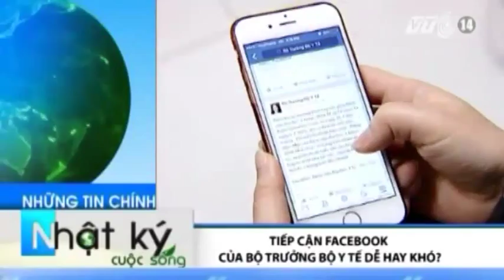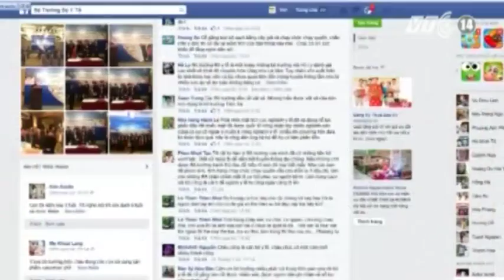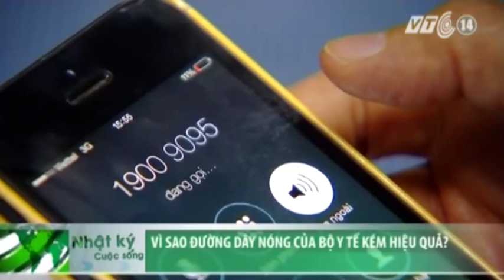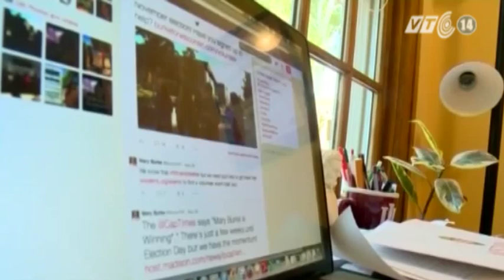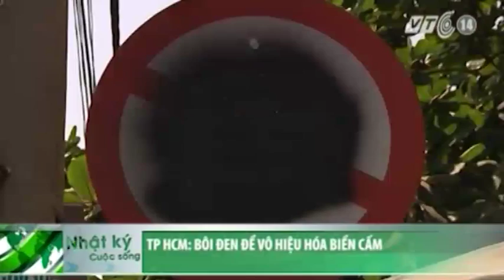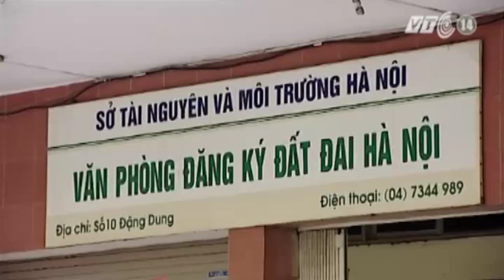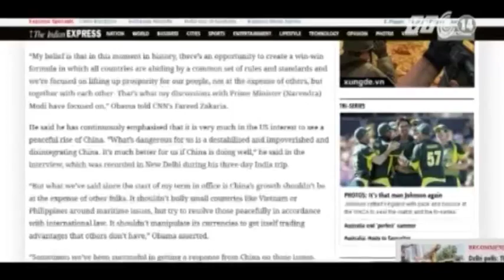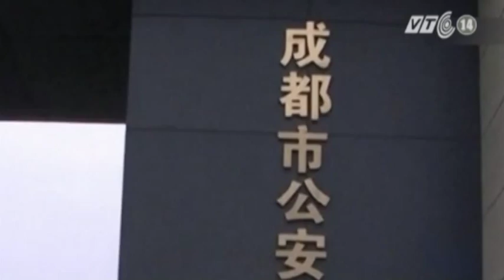VTC14_Nhật ký cuộc sống ngày 02.02.2015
(Truyền hình VTC14) - Nhật ký cuộc sống ngày 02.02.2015
- Tiếp cận  facebook của Bộ trưởng Bộ Y tế có dễ?.
- Người dân chung cư khó lấy được sổ đỏ trong 30 ngày.
- Cần Thơ: Xe Phương Trang leo cầu, 30 hành khách thoát nạn.
- Tổng thống Mỹ: “Trung Quốc không nên bắt nạt các nước nhỏ”.
- Cộng đồng Quốc tế lên án sự tàn bạo của IS.